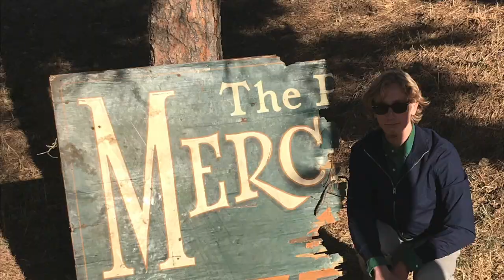it just keeps spinning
egg footage, early 2020